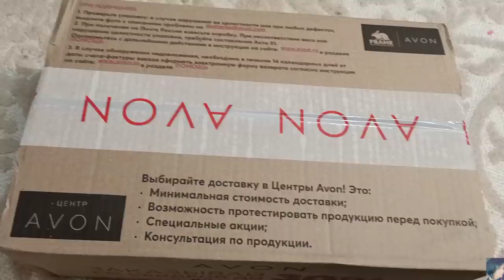ПОТРЯСАЮЩИЙ ЗАКАЗ AVON || НОВИНКИ И ОДЕЖДА ЭЙВОН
ВСЕМ ПРИВЕТ!!!
В этом видео я покажу вам свой заказ в компанииAVON по 4 каталогу. Первый раз заказала платья! Помады эйвон, свотчи, новинки эйвон, распаковка заказа и примерка одежды.